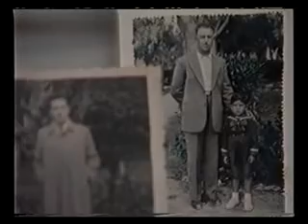Το μυστικό | Μανώλης-Μιχάλης Σταγάκης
Το μυστικό κατασκευής της Κρητικής λύρας.
Μανώλης-Μιχάλης Σταγάκης.